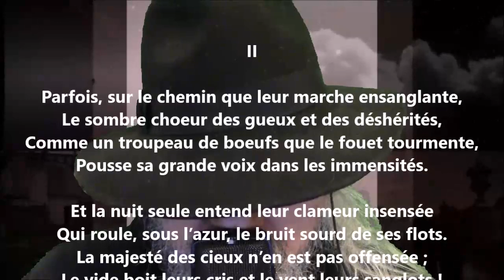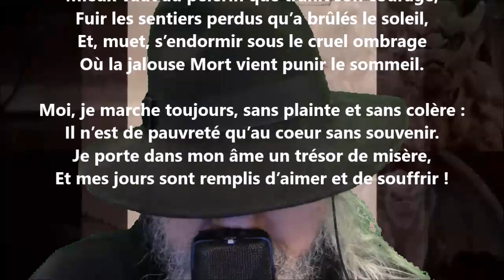Pèlerins II - Armand Silvestre lu par Yvon Jean